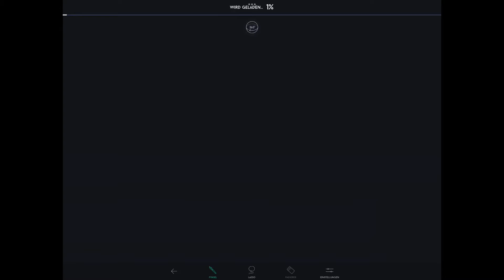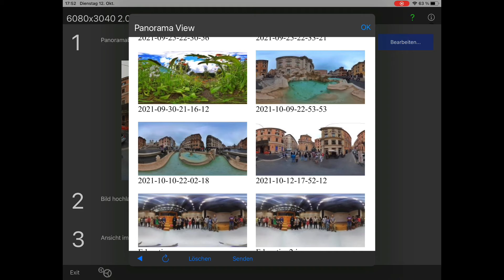iOS 360, Touch Retouch + Panorama to go